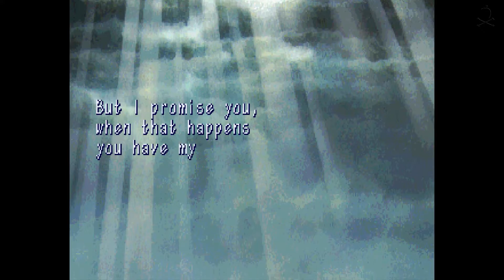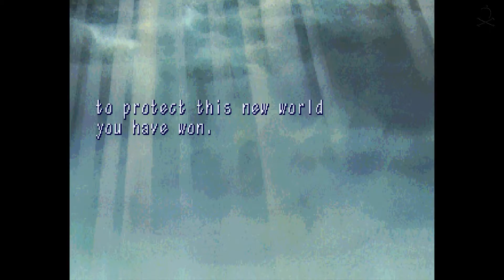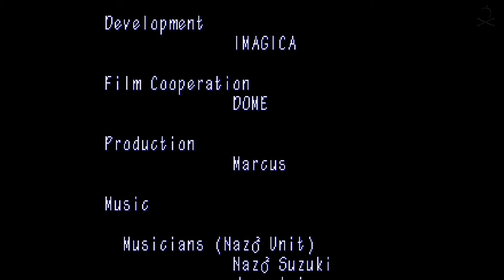Guardian Heroes - Randy Complete Playthrough - Sega Saturn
Side scrolling beat'em up extravaganza. Even gods get a whopping!

AppleSauce is a trilingual (English, French, Portuguese) video game enthusiast that produces videos like let's plays/ longplays, silly themed videos, reviews, top lists and more.

I'll try to keep underappreciated old games nostalgia alive but also playing through the cream of the crop of current games.

You can see from my video backlog that I have particular preferences for engrossing RPGs, strategy games and retro gaming in general, but I'll make videos on pretty much any game I find interesting.

No brain dead stuff that I can avoid with forewarning reviews or friendly advice though.